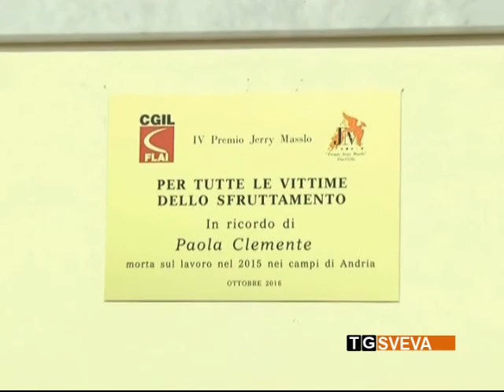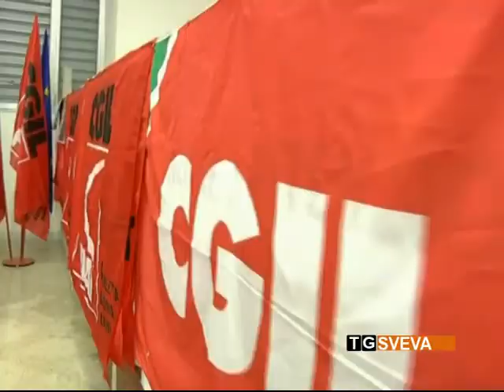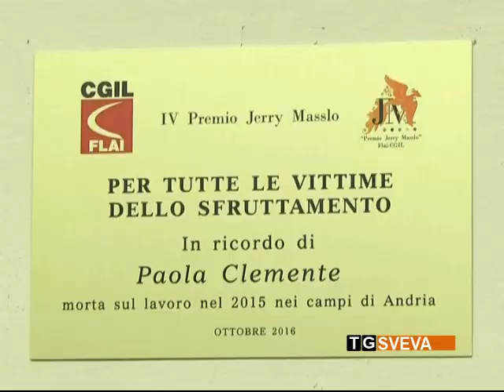Andria | Mai più schiavi nelle campagne: scoperta targa in ricordo di Paola Clemente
A poco più di un anno di distanza dalla sua scomparsa, una targa è stata scoperta, questa mattina, in ricordo di Paola Clemente, la bracciante tarantina morta nelle campagne di Andria il 13 luglio 2015. La cerimonia è avvenuta nella sede della Camera del Lavoro di piazza Giuseppe Di Vittorio.